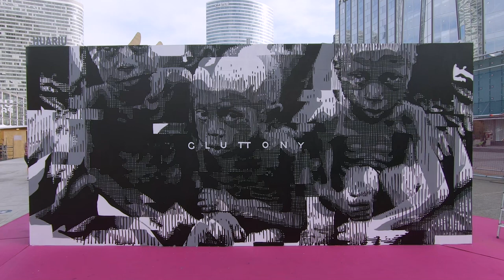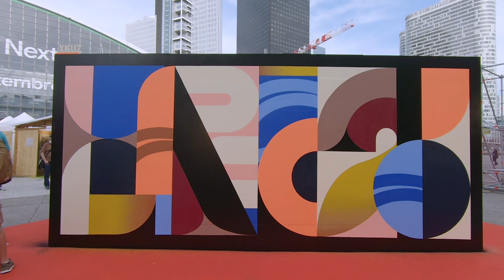Urban Week, La Défense - Paris septembre 2020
licence libre de droit
artistes : ABYS, ANNA CONDA, GERA1, GRAFF MATT, HUARIU, IOTA, JANA & JS, KOGA, KRASER, RAF URBAN, RAPTUZ, SCAF, SMAK3, STEFANO PHEN, XKUZ